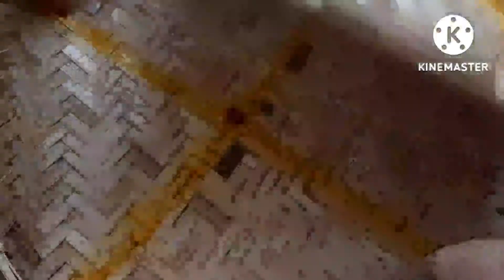ಗೌರಿ ಬಾಗಿನ ಅಥವಾ ಮೊರದ ಬಾಗಿನ ಜೋಡಿಸುವ ವಿಧಾನ/Gowri Baagina or Morada Baagina arrangements